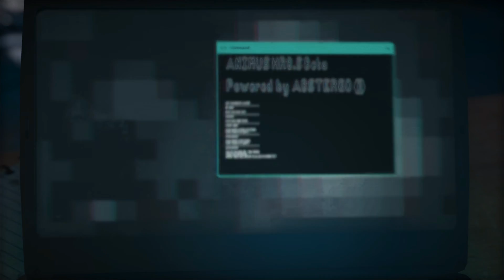Assassin's Creed Odyssey Cinematics Part 1